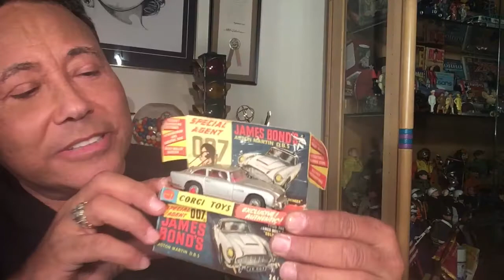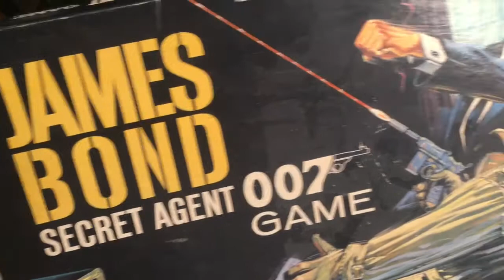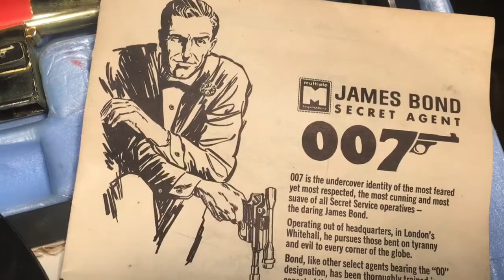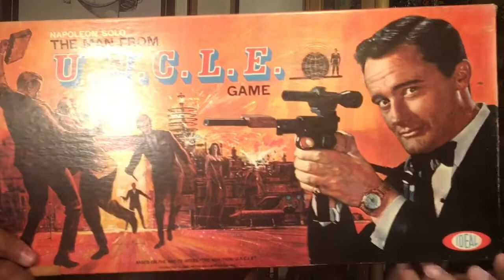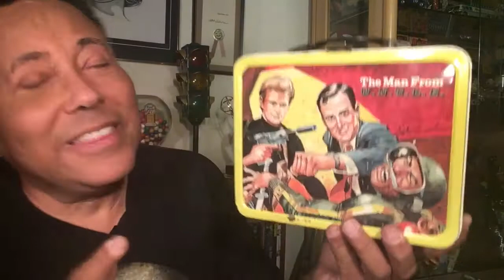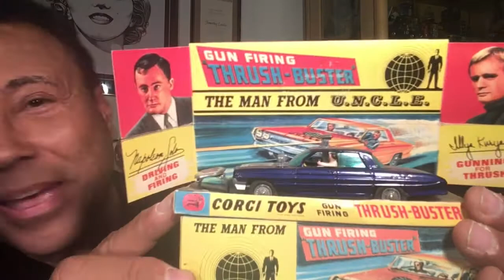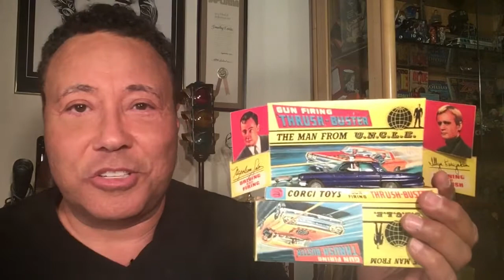Timz Toyz Talks Vintage James Bond 007 & Other 1960s Spy Toys